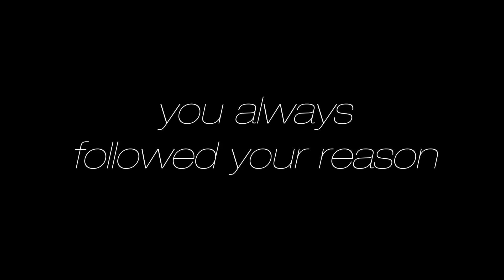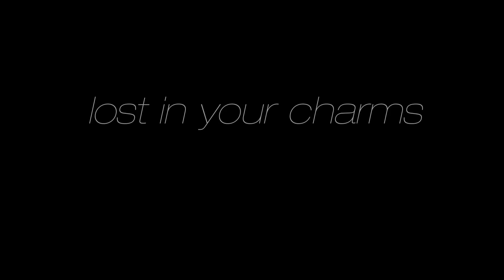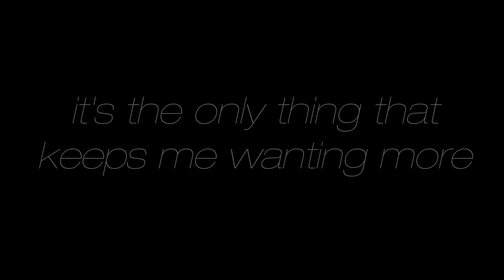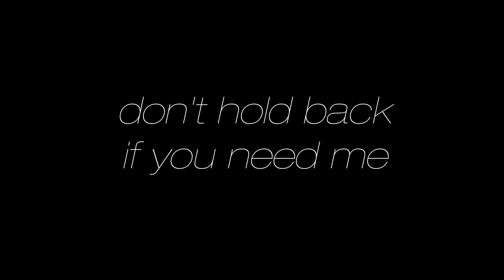Wolves and Sheep | Don't Hold Back | lyric video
An alternative love song if you will from our album More than Blue featuring vocalist Candace Sanders and Haydn Vitera on solo guitar.
"Love is no salvation — it's the illusion of something pure."